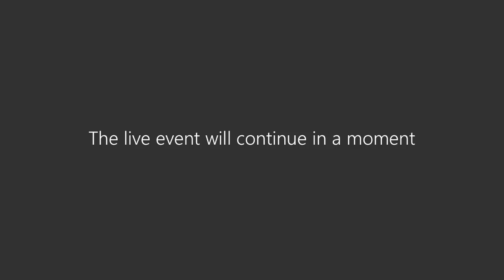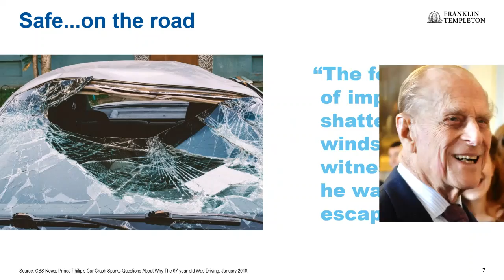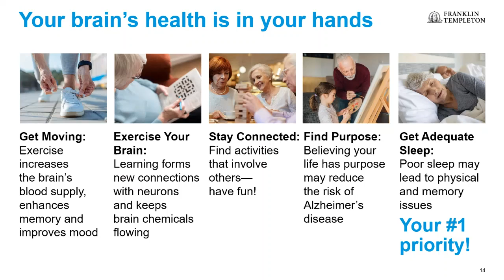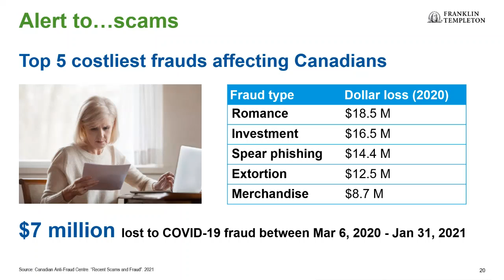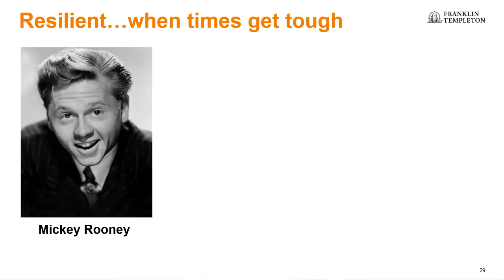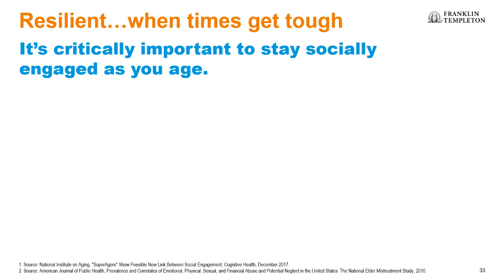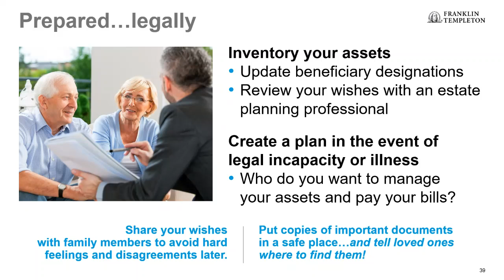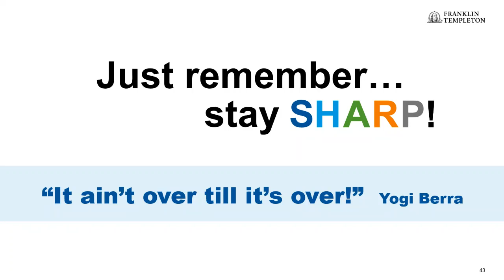Aging With Dignity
Aging is a big unknown - but it doesn't have to be scary. Aging With Dignity takes a proactive and positive approach to aging.
This presentation uses the acronym SHARP to recommend ways to live your life to the fullest by being safe, healthy, alert, resilient and prepared.
Learn about exciting breakthroughs and the lifestyle changes you can make to feel secure, empowered and excited as you age.

These include:
-How to feed your brain
-Why friends are critical
-Identifying the tactics used by scam artists
-Avoiding family squabbles over your care and eventual estate
-The technology that is already revolutionizing aging